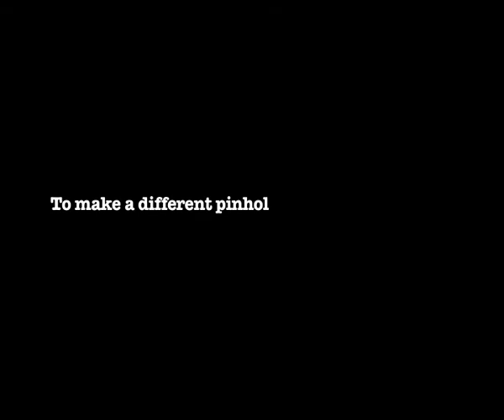Mar Cam: Third month through pinhole photography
Lens Obscura's 2012 mission is to make a different pinhole camera each month and take images with it throughout the month. Check out the last month through a pinhole and the pinhole photography festival in Edinburgh.
APR CAM COMING SOON !